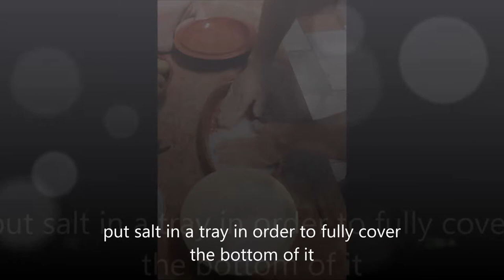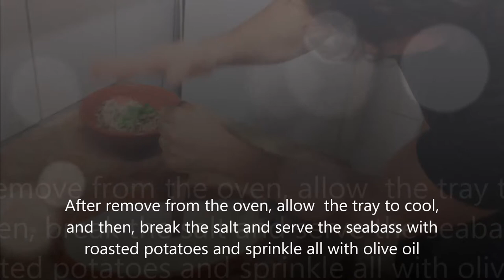Robalo ao Sal - Salt Cooked Sea Bass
This dish has its origin in the municipalities of Óbidos, Peniche and maritime locations, where fishing is a quite important activity. It only uses salt to cook the fish.